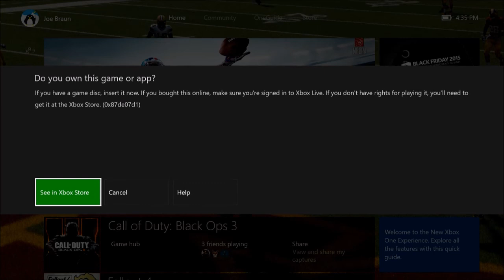Madden ep. 11- Multiple Punt Return Touchdowns